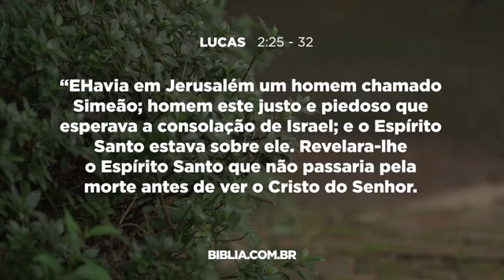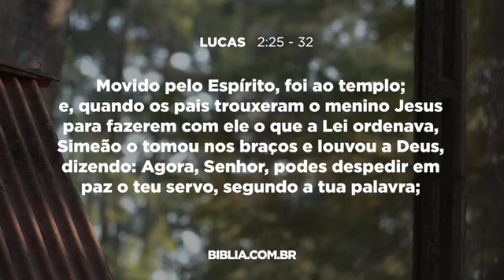Meditação Diária com Pr. Gilson Brito. 10/01/2022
Este dia com Deus